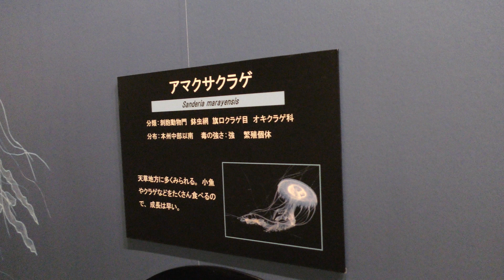アマクサクラゲ (しながわ水族館) 2018年8月23日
アマクサクラゲ (しながわ水族館)

2018年7月28日(土)～9月2日(日)まで開催された「静岡市立 加茂水族館 in しな水」にて期間限定で展示されていました。

■ 撮影場所
しながわ水族館 (東京都)
Shinagawa Aquarium